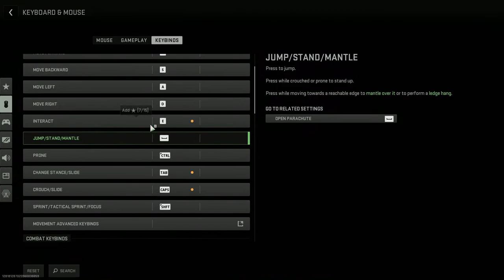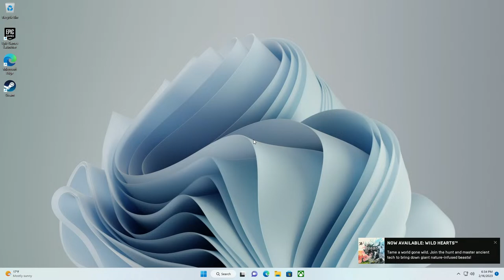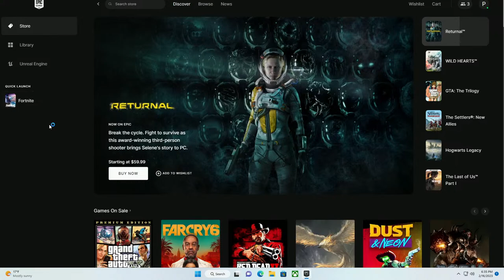I'm learning to be more kind to myself. It's a good day!